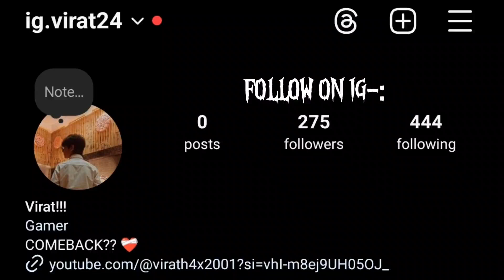Ars Virat GETTING MORE BETTER SKILLS ☠️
ARS VIRAT FFx

 Hlo guys 😎

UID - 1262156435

GAME NAME - Ars Virat

 GUILD- ASTRALIS

DEVICE - POCO X5 5G

1.Garena Free Fire Indonesia Live
2.Garena Free Fire Brazil Live
3.Garena Free Fire Brasil Live
4.Garena Free Fire India Live
5.Garena Free Fire Singapore Live
6.Garena Free Fire Thailand Live

🕑 Timecode 🕑

Ненужные теги: xxxtentacion, empire, rap, bad vibes forever / empire, hip hop &amp; rap, xxx, look at me, lil pump, music, bad vibes forever, sad, sad!, juice wrld, members only, hope, music video, 2017, hip-hop, the, ski mask the slump god, エックスエックスエックステンタシオン, revenge, ?, llj, jmp, hip hop, jocelyn flores, wishing well, ski mask, tentacion, икстентасион, xxxtentacion tribute, pop, lil wayne, live, wifisfuneral, official, rip, jahseh onfroy, yung bratz, 2019, trap, jahseh, jesus honcho - infatuated (official music video), emotional rap, yung bratz xxxtentaction, elevator, yung bratz xxxtentacion, elevator xxxtentacion, yung bratz lyrics, xxxtentacion songs, infatuated, xxxtentacion yung bratz, yung bratz artist, arms around you song, arms around you, sway lee, arms around you tribute, rap music, pop music, proudcatowner, xxx tentacion, hip hop music, armaroundyou, armsaroundyou, yung bratz rap, yung bratz song, elevator audio only, yung bratz audio only, yung bratz new song, lilpump, swaelee, maluma, pump, xxxtentacion original, miami, новая песня, альбом, новый альбом, cover, клипxxxtentacion trollz, 6ix9ine xxxtentacion, 6ix9ine trollz, xxxtentacion unre leased, xxxtentacion 2020, ricch, roddy, roddy ricch, ieatpussy, the box, box, xxxtentacion alive, roddy ricch the box, xxxtentacion roddy ricch, trollz 6ix9ine, justin bieber la bomba, look at me bass boosted, look at me clean, look at me instrumental, look at me now, look at me juice wrld, look at me 1 hour, look at me carrie underwood, look at me now clean, look at me now chris brown, look at me i put a face on wow, look at me now lyrics, sauce!, sauce, onfroy, xxxtentacion if was back, members only vol 4, xxxtentacion look at me, look at me xxtxtentacion official lyrics, xxxtentacion bmw i8, xxxtentacion bmw, ihaterappers, lore, song, soundcloud, new, lit, dont cry lil wayne, don't cry, xxtenations, dont cry, lil wayne don't cry, fire, hot, реакция на смерть xxxtentacion, official audio, xxxtentacion - look at me! (audio), hanging, звезды о xxxtentacion, гибель xxxtentacion, r&amp;b, xxxtentacion - everybody dies in their nightmares (audio), everybody dies in their nightmares (audio), lil wayne 2019, xxtentacion, xxtentacion - bad! (official music video), mumble, extended , xxxtentacion 17, xxxtentacion - xxtentacion - bad! (official music video), bad!, skins album, skins, bad, xxxtentacion ?, hope xxxtentacion, nle choppa, dababy, blueface, don't cry lil wayne, flex, emo, xxxtentacion hope, chill, emotional, riot, official video, yung dagger dick, moonlight official video, moonlight xxxtentacion, xxxtentacion moonlight, репэр, батл, рэп-культура, канье уэст, убийств)ayne 2019, xxtentacion, xxtent